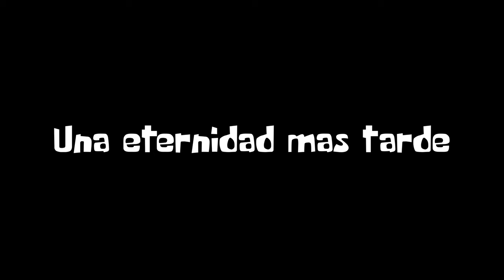COMO PESCAR CANGREJOS DE MAR CON ESTE TRUCO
Hoy con mi Sobrino, Kike, les mostrarémos cómo capturar cangrejos sin herramientas especiales. Cómo pescar cangrejos de forma fácil. Evite errores para mejorar sus habilidades de pesca.